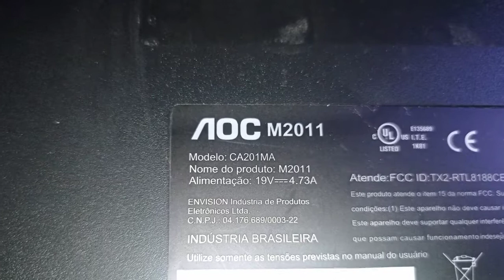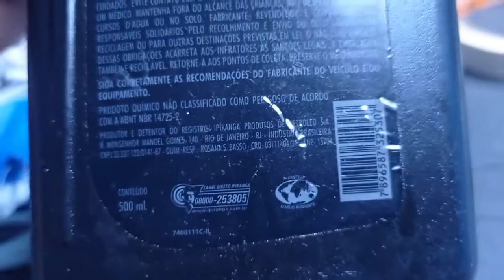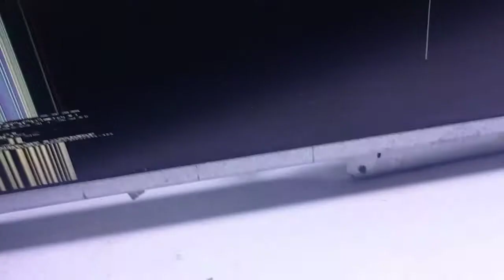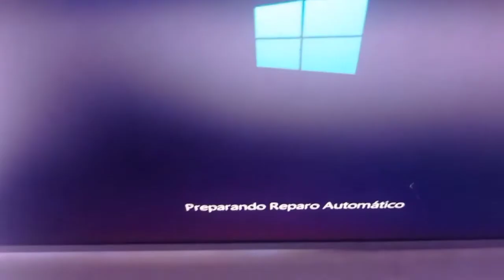NOTEBOOK AOC CA-M201MA RESTAURAÇÃO EM COOLER/ALTO FALANTES E ETC.